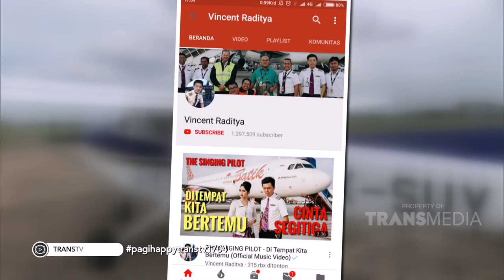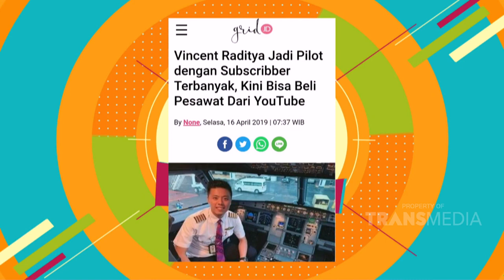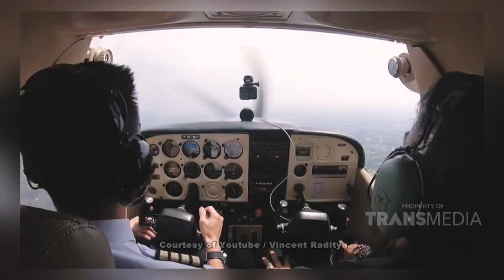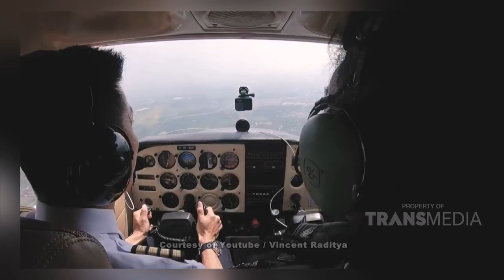P3H - Vincent Raditya, Seorang Pilot Sekaligus Youtuber (17/4/19) Part 3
TAYANG SETIAP HARI SENIN - JUMAT 08.30 WIB